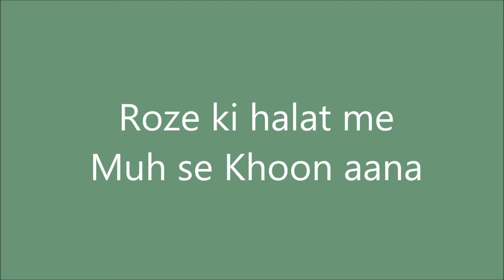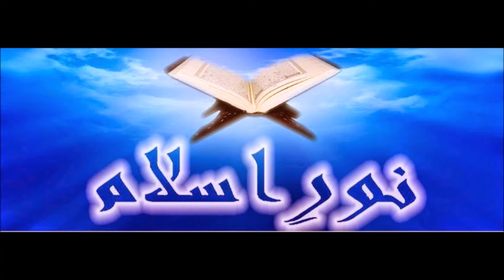Roze ki halat me Muh se Khoon aana | Wisdom Prime | Relaxation | Meditation